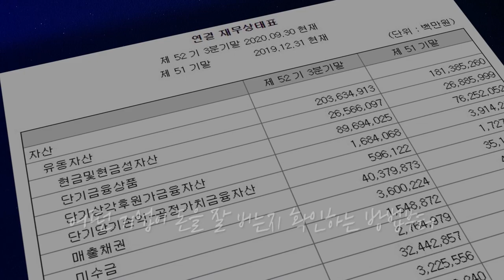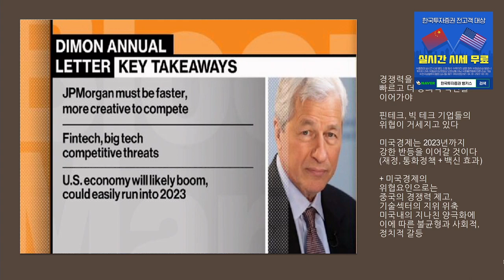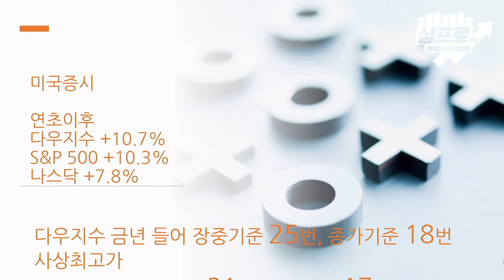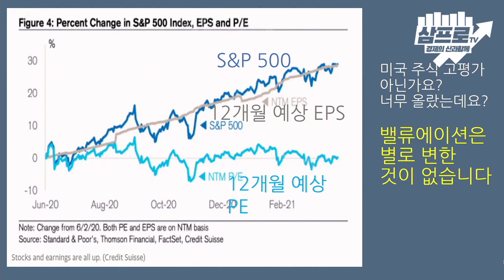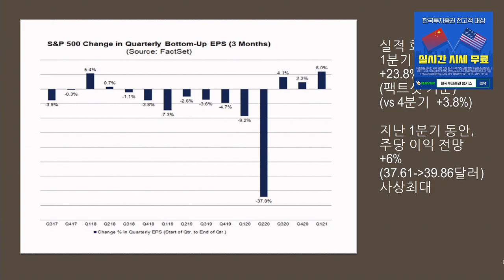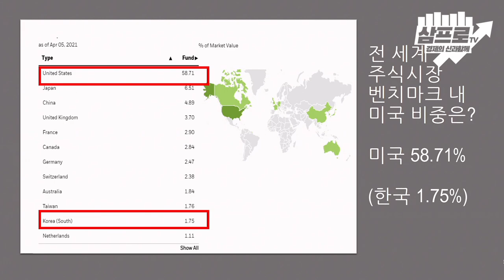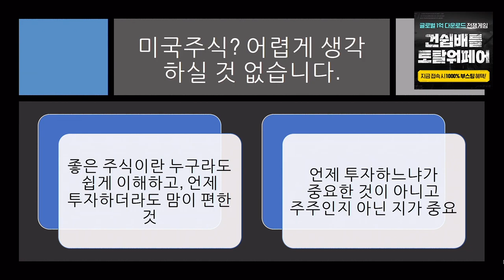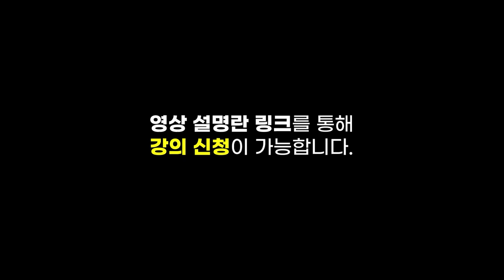[미국 시장 완전 정복] 미국 주식이 강한 이유 3가지는? f.미국주식에미치다 이항영 대표